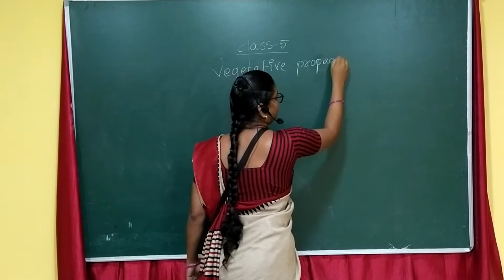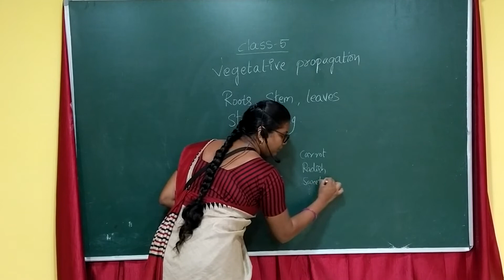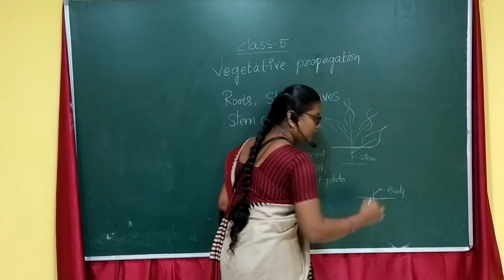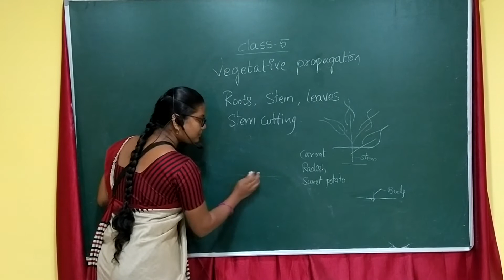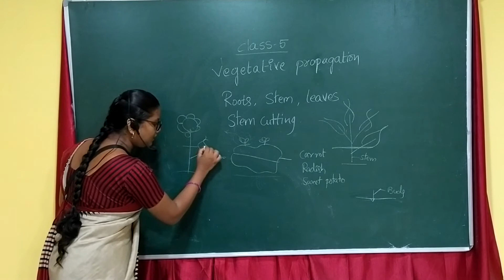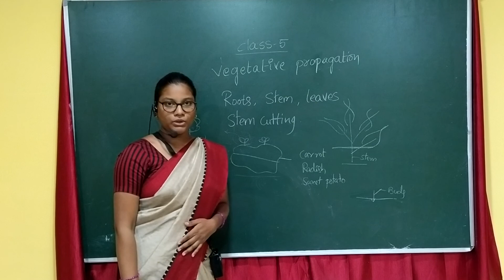5 TH SCIENCE 01 07 2020